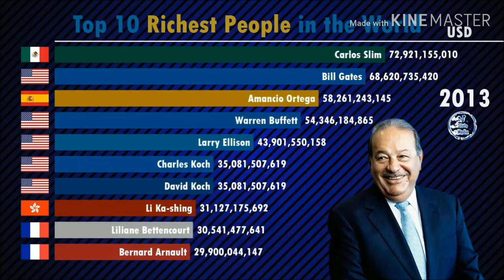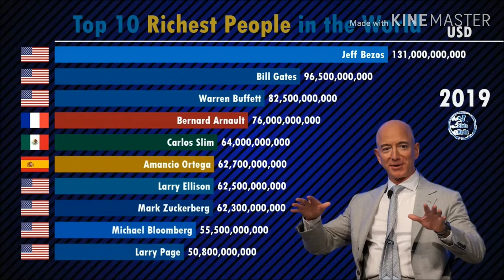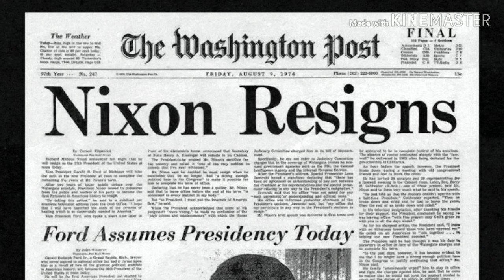TOP 10 RICHEST & No.1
In 1999, Bezos received his first major award when Time named him Person of the Year.[136]
    • In 2008, he was selected by U.S. News & World Report as one of America's best leaders.[137]
    • Bezos was awarded an honorary doctorate in science and technology from Carnegie Mellon University in 2008.[138]
    • In 2011, The Economist gave Bezos and Gregg Zehr an Innovation Award for the Amazon Kindle.[139]
    • In 2012, Bezos was named Businessperson of the Year by Fortune.[140]
    • He is also a member of the Bilderberg Group and attended the 2011 Bilderberg conference in St. Moritz, Switzerland,[141] and the 2013 conference in Watford, Hertfordshire, England. He was a member of the Executive Committee of The Business Council for 2011 and 2012.[142]
    • In 2014, he was ranked the best-performing CEO in the world by Harvard Business Review.[143]
    • He has also figured in Fortune's list of 50 great leaders of the world for three straight years, topping the list in 2015.[144]
    • In September 2016, Bezos received a $250,000 prize for winning the Heinlein Prize for Advances in Space Commercialization, which he donated to the Students for the Exploration and Development of Space.[145]
    • In February 2018, Bezos was elected to the National Academy of Engineering for "leadership and innovation in space exploration, autonomous systems, and building a commercial pathway for human space flight".[146]
    • In March 2018, at the Explorers Club annual dinner, he was awarded the Buzz Aldrin Space Exploration Award in recognition of his work with Blue Origin.[116]
    • He received Germany's 2018 Axel Springer Award for Business Innovation and Social Responsibility.[147] Time magazine named him one of the 100 most influential people in the world in their 2018 listing.[148]